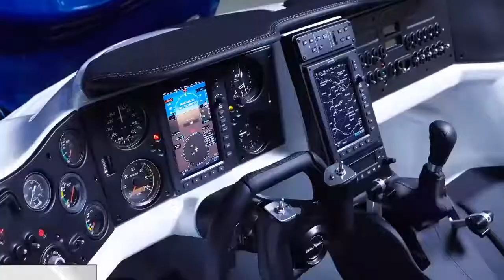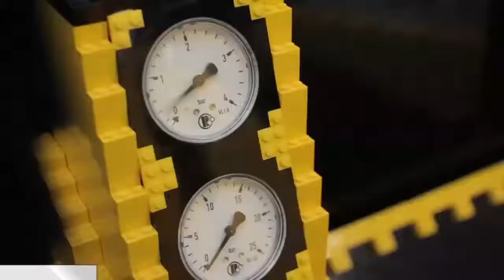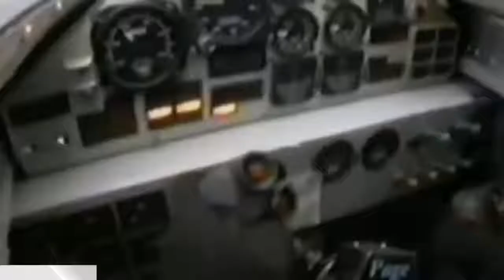10ka Baabuur ee caalamka ugu layaabka badan